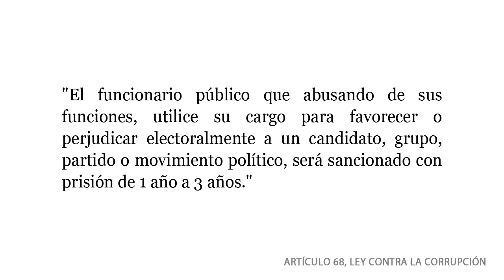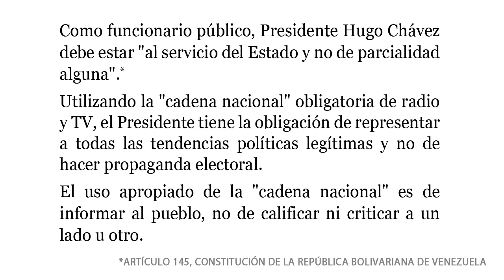Chávez: "Del 15 abril hasta 1 julio hay que comenzar con la propaganda" [Campaña en Cadena #9]